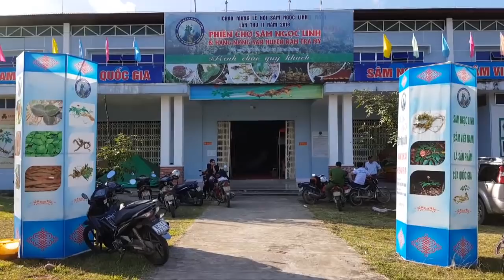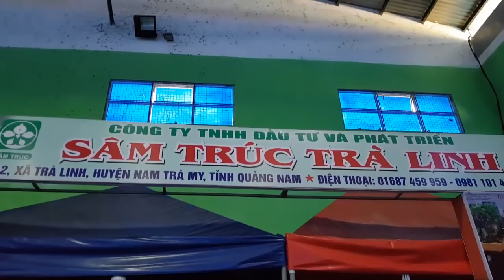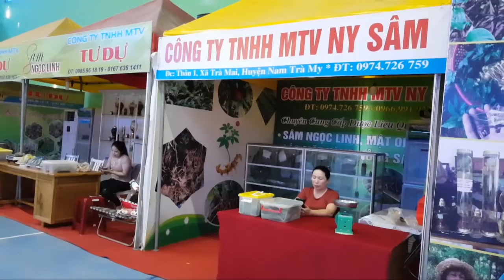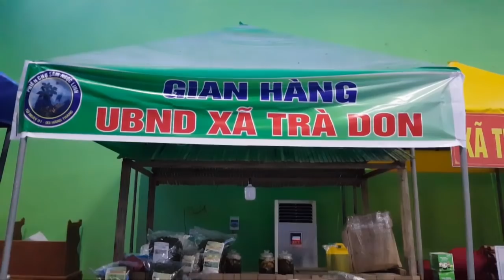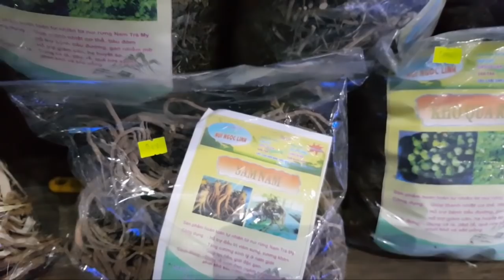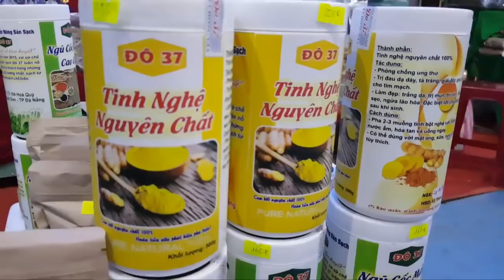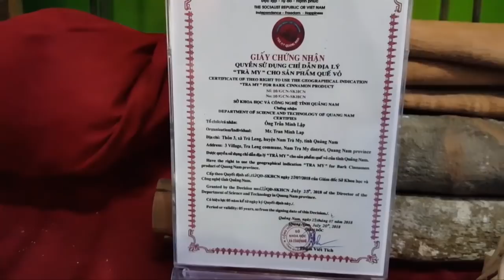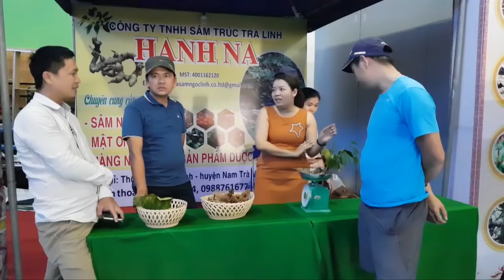Xem chợ sâm Ngọc Linh || Nhiều sâm và dược liệu quá